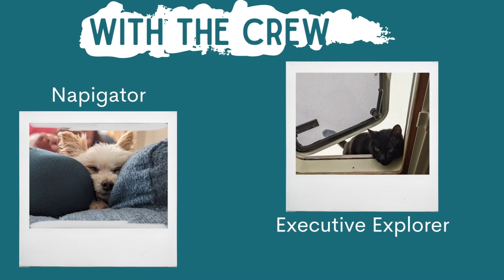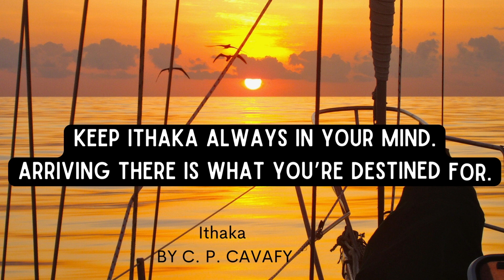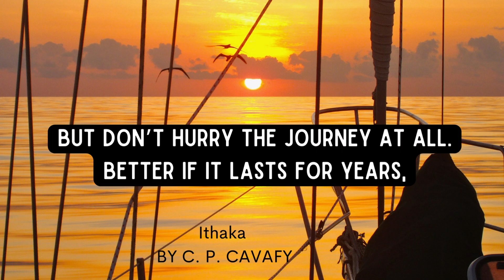Ep 75 Kehaulani Adventures Part 1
This week we share the 10-year adventure of Kahaulani sailing around the world.